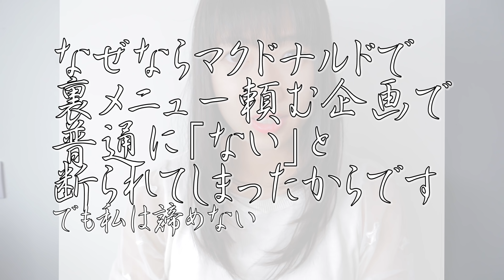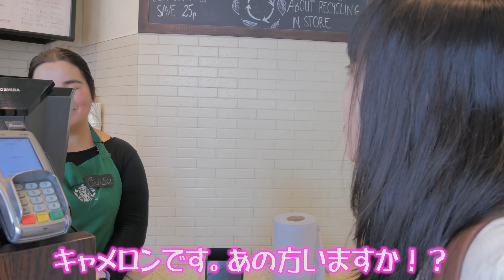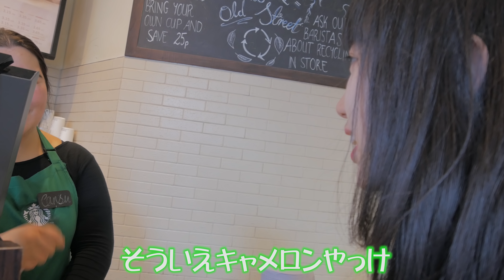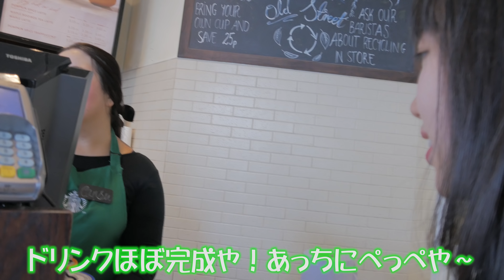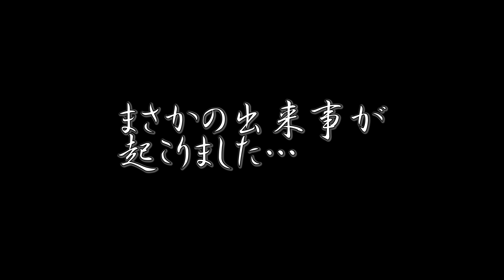【衝撃】イギリスのスターバックスで裏メニューを頼んだ結果…！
華音です。今回はイギリスのスターバックスで裏メニューを頼んでみました！なんと7か月ぶりに行ってみたお店でいろんな衝撃があって何とも言えない気持ちになりました…いつかマネージャーさんに会いに行けたらいいな～